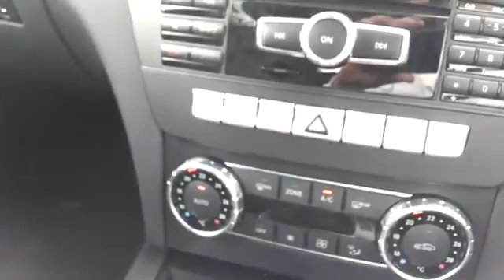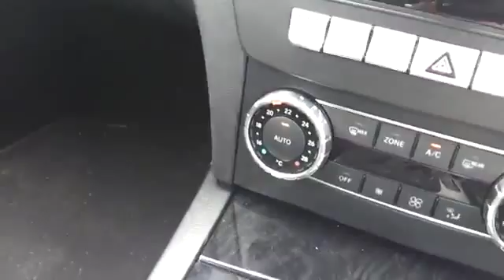My 2012 Mercedes Benz C350CDI More Rattles